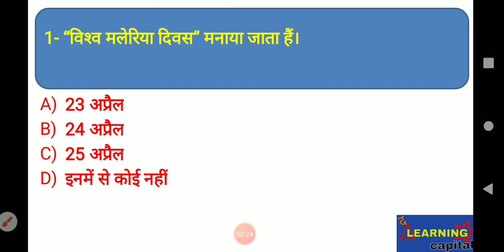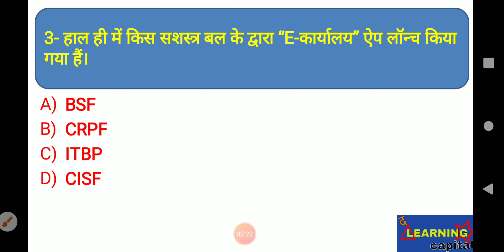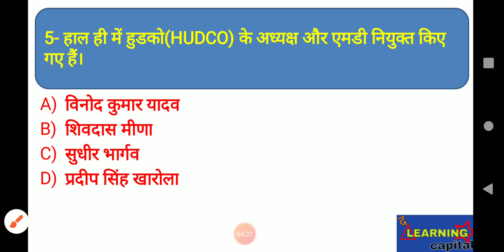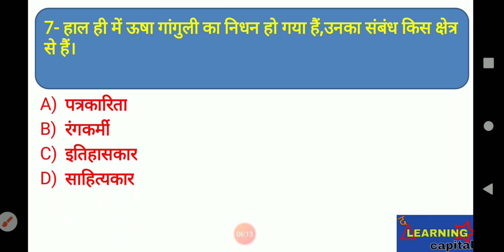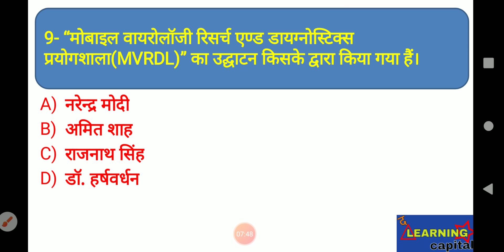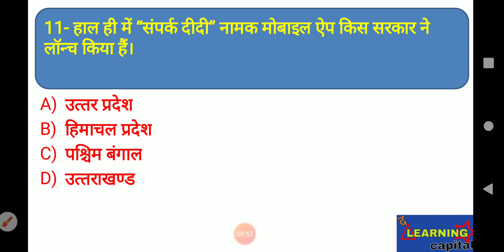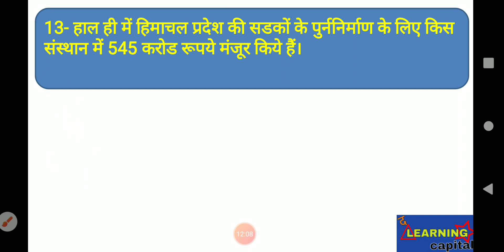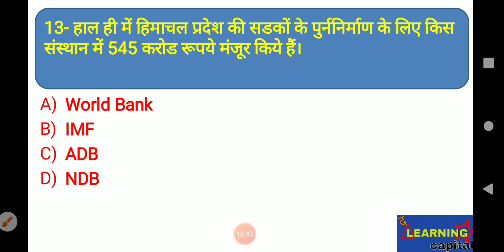Current Affairs 26 April I SSC I UPSC I MPPSC I RAILWAY I UPSSSC I BPSC I MPSI I MP POLICE I UPSI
Current Affairs 26 April I SSC I UPSC I MPPSC I RAILWAY I UPSSSC I CGPSC I DSSSB I MPSI I UPSI

The learning capital current affairs show
The Learning capital
The learning capital Daily Current Affairs

best current affairs questions
best current affairs show
daily current affair pdf
current affairs in details
current affairs today
current affairs TLC
current affairs
current news

 SSC I UPSC I MPPSC I RAILWAY I UPSSSC I CGPSC I DSSSB I MPSI I UPSI I REET I